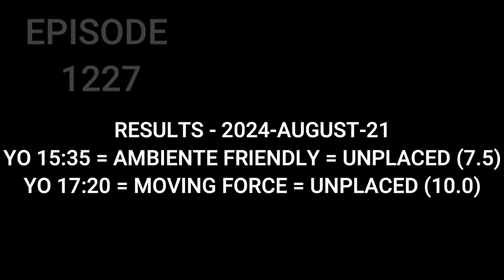Top Betting Tips / Horse Racing Tips / 22 August 2024 / York / Newton Abbot